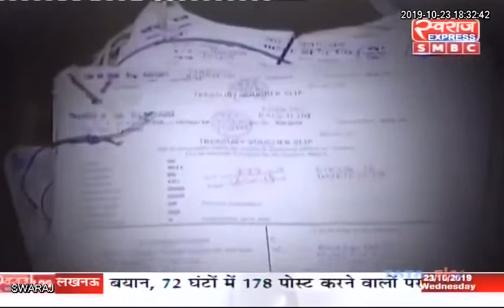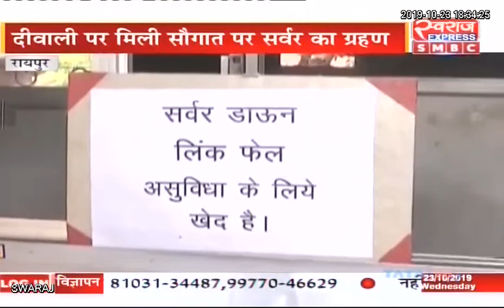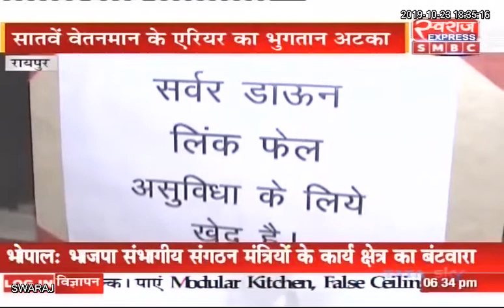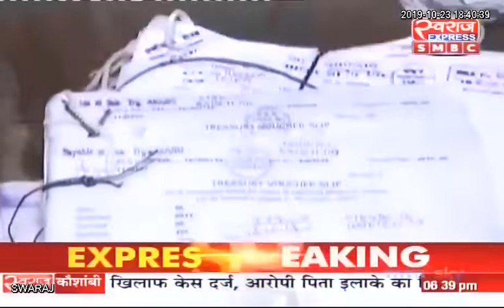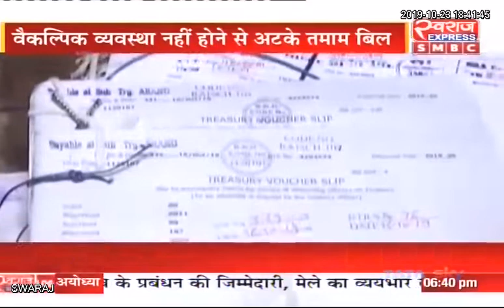Live Debate: सौगात पर ग्रहण ?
उचित शर्मा (सामाजिक कार्यकर्ता)
विजय झा (कर्मचारी संघ नेता )
रामअवतार तिवारी (वरिष्ठ पत्रकार )